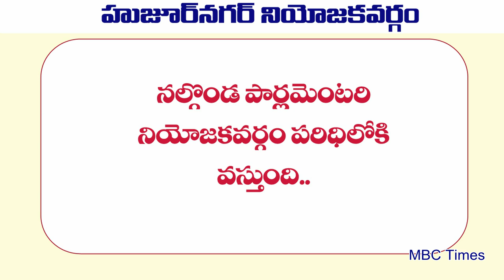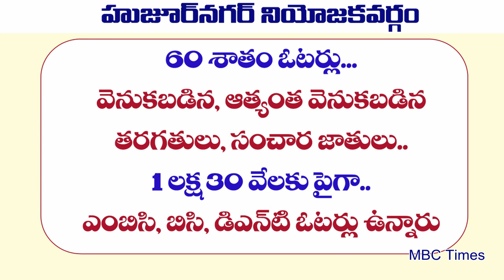హుజూర్‌నగర్ నియోజకవర్గం MLA పెరిక కులస్థులదే | Huzurnagar Constituency MLAs from 1952 to 2014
హుజూర్‌నగర్ నియోజకవర్గం MLA పెరిక కులస్థులదే | Huzurnagar Constituency MLAs from 1952 to 2014. perika caste population in huzurnagar constituency. telangana state mlas caste wise. bc caste list in telangana. nalgonda district